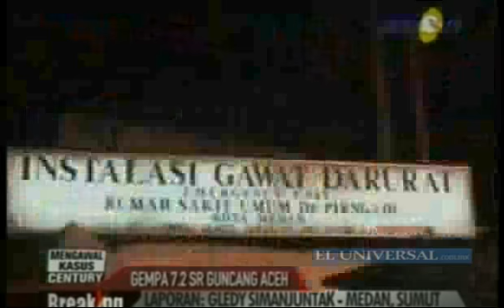Sacude terromoto de 7.8 grados a Indonesia